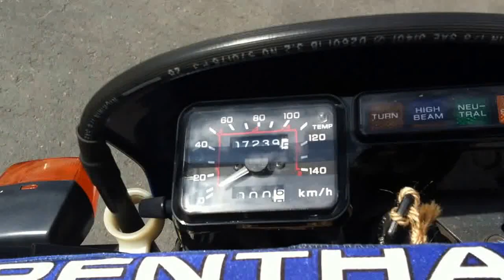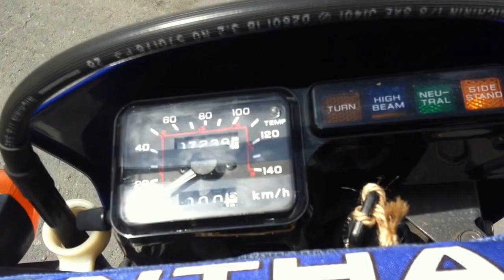B5894 HONDA XL250 DEGREE